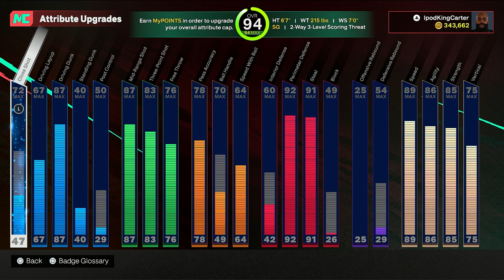WHAT THEY AREN'T TELLING YOU about SHOOTING in NBA2K25! BEST JUMPSHOTS & VISUAL CUE FOR GREENS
Today we are discussing the best jumpshots in NBA 2K25 for 6'5-6'9 builds.